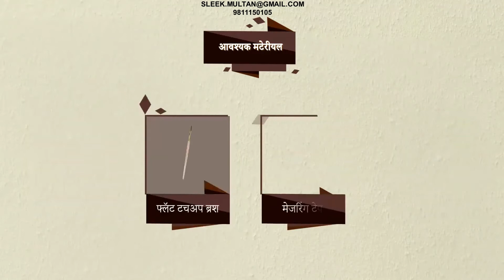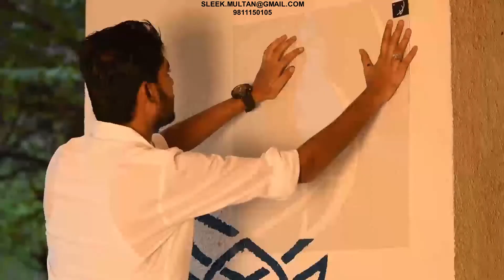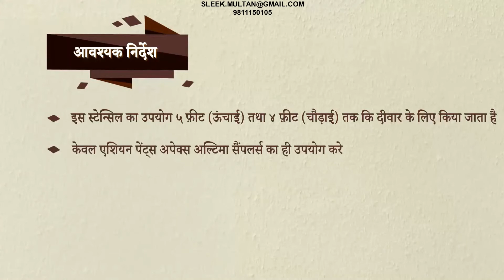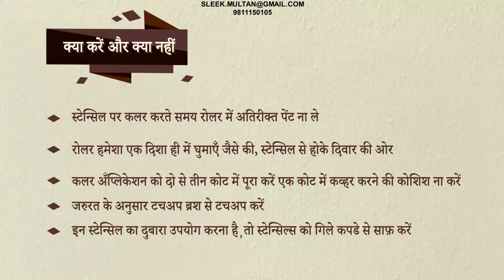STENCILS - EXTERIOR SPIRITUAL TRANQUILL BY ASIAN PAINTS ( APEX ULTIMA WALL ART )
Your home tells a tale —
of your life journey, your imagination and creativity, your personality.
And the walls are its storyboards.

Presenting Royale Play Wall Fashion, our complete range of stencils curated carefully to help your walls narrate your story.

For interior signature wall collection watch :-